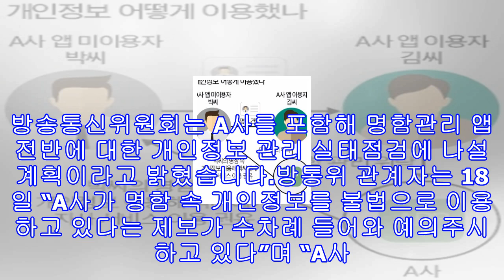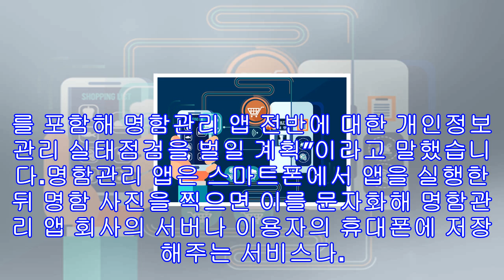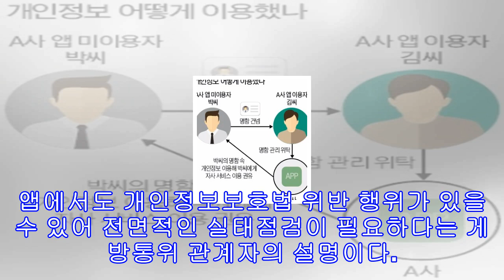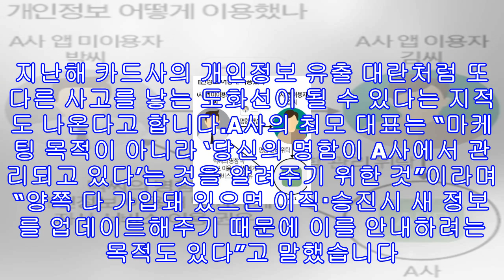명함 개인정보 연락처를 상업적으로 이용하거나 범죄 악용 사례 적발